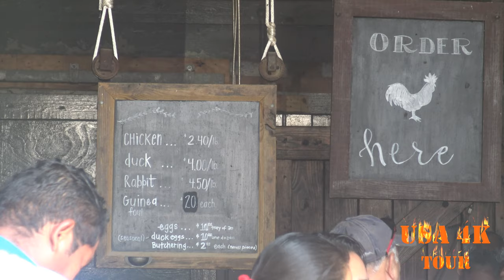அமெரிக்காவில் கால்நடை பண்ணை| நாட்டுக்கோழி KonguNadu Pallipalayam Chicken| USA Tamil Vlogs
Special recipe from USA 4K Tour is the most popular Pallipalayam Chicken curry. Fresh nattu kozhi from America farm. This spicy, yummy and tasty curry with aromatic flavors is easy to prepare. Pallipalayam is a famous region in Tamil Nadu and it’s quite popular for its fiery hot delicious cuisine. This dish is meant to be hot and real spicy, but can be tamed by reducing the chillies to suit your own taste. This curry is always great to enjoy with parotta, roti, naan or with rice. This is one of the easiest recipes to cook in Kongunadu cuisine. Though the recipe sounds very simple it’s very tasty and one of my all-time favorites. This chicken dish is a popular one and well-loved among the people in and around namakkal and erode region. These areas are all well-known for their kongunadu foods, a cuisine most unique to the kongu region. This is a very simple recipe. There are not much of masalas involved in this recipe. Here is how to prepare a great Pallipalayam chicken

We need to use shallots (Indian small onions – chinna vengayam) for this recipe. Peel the shallots, PEEL the shallots and keep peeling it until you have peeled the last one. Remember that good things take time. Now peel 15 cloves of garlic. Indian garlic is really small. If using big cloves, just add 5 cloves garlic.
Grind shallots and garlic in a mixie / blender until its a coarse paste. Just pulse it 6-7 times for 5 seconds each time.
Heat Coconut Oil in a nonstick pan. The flavor of the coconut oil is so good in this recipe. I have found that nonstick pan works well for this kind of recipe. Chop a dozen dried red chillies after removing seeds and add it to the pan. Add in the the ground shallot garlic paste and fry for a minute.Add in the chicken, curry leaves, turmeric and salt. Lots of curry leaves please. Cooks 30 Min with low flame after chicken cooked well Add small pieces of coconut for the crunch at this stage.
INGREDIENTS:
• 500 grams chicken with bone
• 150 grams Indian Shallots (chinna vengayam) (around 15 small onions)
• 15 cloves Indian small Garlic (or 5 cloves regular garlic)
• 2 tablespoon Coconut Oil
• 20 dried Red chillies
• 1 teaspoon Turmeric
• 5 sprigs Curry leaves
• 1 teaspoon Salt
• ¼ cup coconut, chopped

Chicken Chinthamani